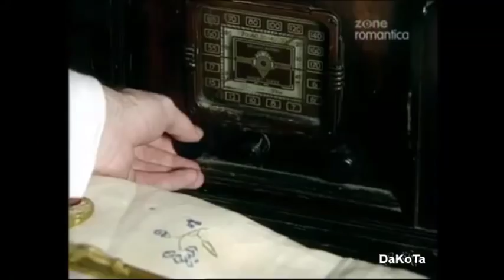Padre Coraje 91 // Coraje y Clara.